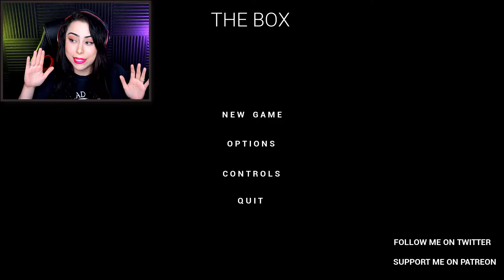DON'T NAP AROUND THIS BOX | Indie Horror Game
YOU EVER FEAR BOXES? DO YOU SHIVER AT THE THOUGHT OF UHAUL PACKAGING STORAGE ITEMS? DO YOU TREMBLE AT THE SOUND OF CARDBOARD? THEN BEWARE.

"A strange box is delivered to your house in the middle of the night, you take it inside not knowing what it could be and open the box to discover... Something.

Interact with the box in your house & find out what is happening. Don't take your eyes off of the box otherwise something may happen. What lives inside the box? What mysteries will you uncover?"

🌟 Like this game and want to play it?

Scary outro music created by me
Non-scary outro music created by Mik Lopez